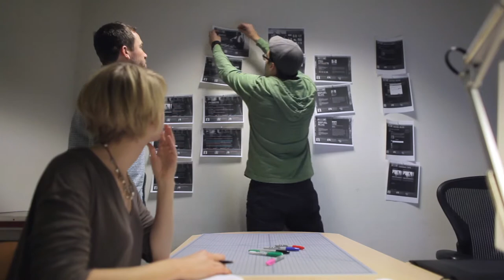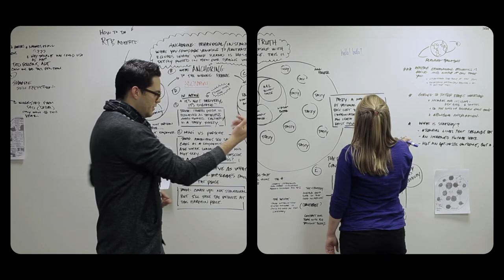Who We Are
At Draftfcb you will find poets and Ph.D.s, film directors and technologists -- all committed to creating transformative ideas that change behavior.